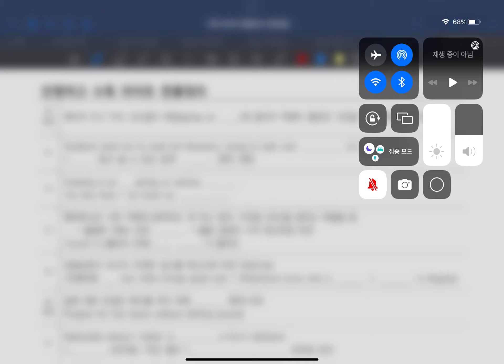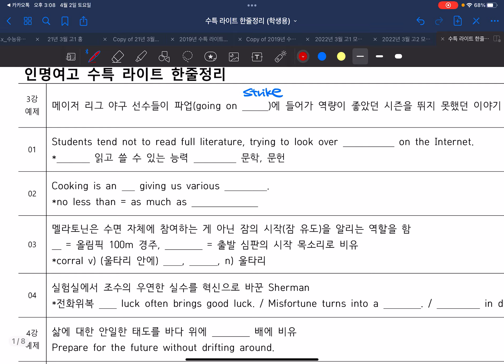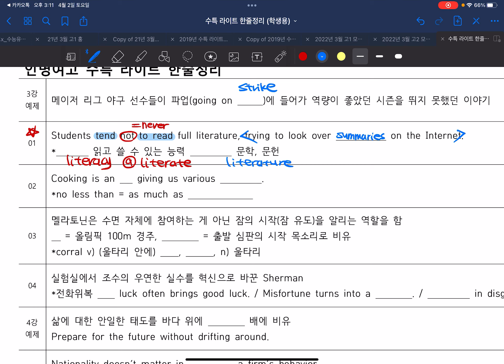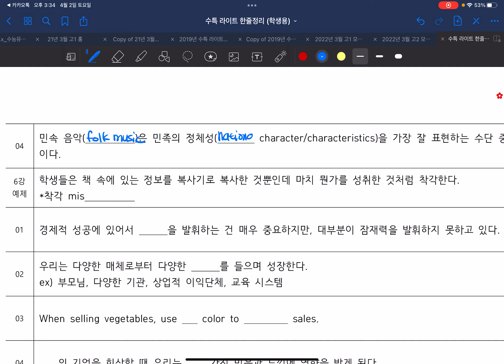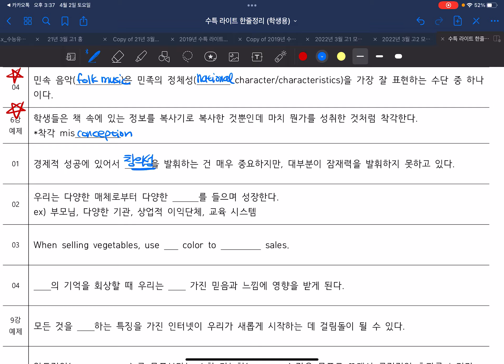인명여고2 수특 라이트 한줄정리